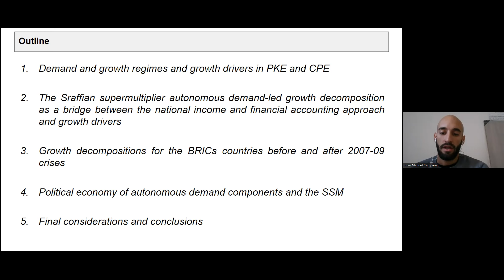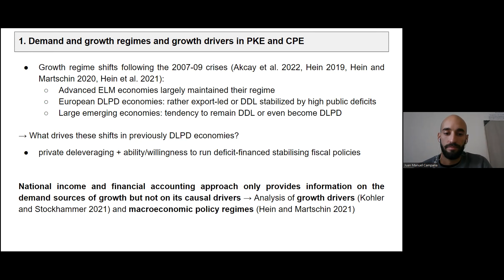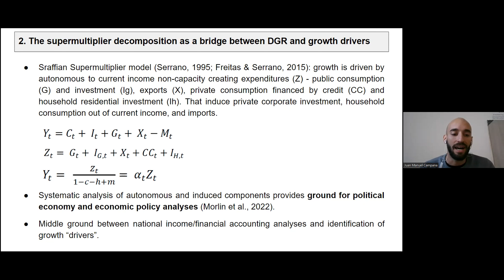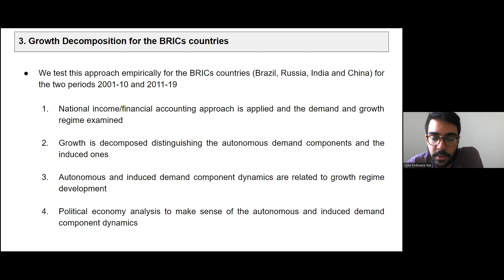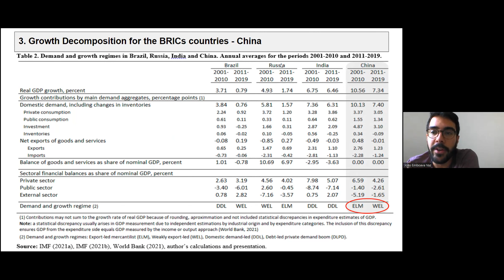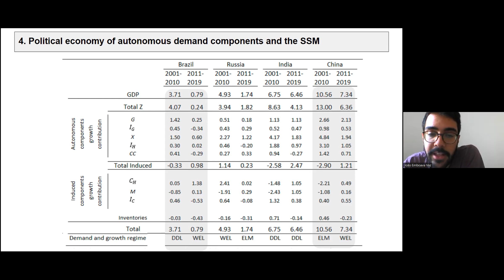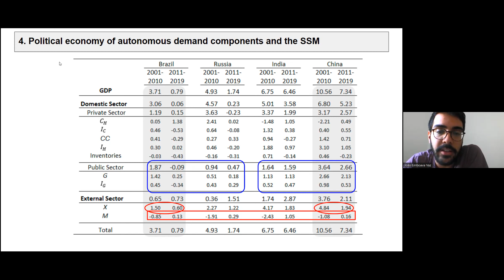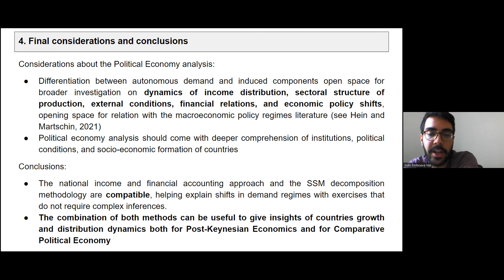Campana et al. - Demand and growth regimes of the BRICs countries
Juan Manuel Campana, Joa Embova Vaz (Berlin School of Economics & Law,
University of Technology of Compiegne), Eckhard Hein, Benjamin Jungmann (Berlin School of Economics & Law, IPE)
Demand and growth regimes of the BRICs countries – an autonomous demand growth perspective

Taken from our IPE online workshop entitled "Frontiers in Growth Regimes Research: Theoretical Perspectives and Country Cases" (Oct. 6th & 7th 2022). This workshop was hosted in coordination with the European Journal of Economics and Economic Policies: Intervention.